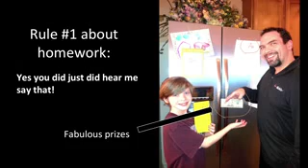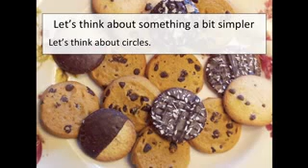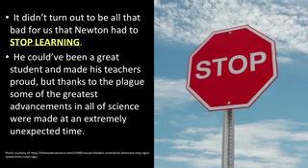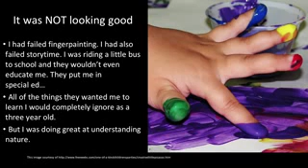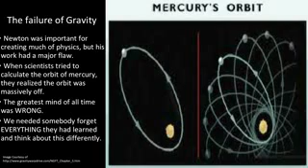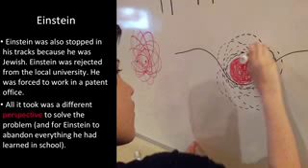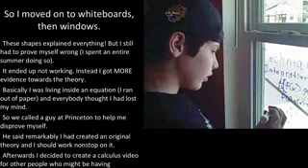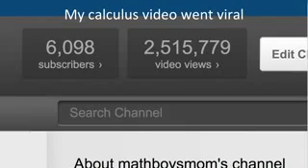Stop Learning...Start Thinking via TED for Teens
A 12 year young boy with autism is a mathematical superstar attending college, and teaching thousands to think rather than learn.